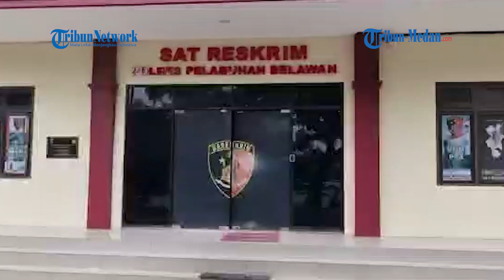Aksi Pelemparan Batu di Tol Belawan Semakin Marak, Sasarannya Kendaraan Pengangkut Barang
TRIBUN-MEDAN.COM, MEDAN - Kawanan pemuda kembali meresahkan pengguna jalan Tol Belawan, Kota Medan.

Aksi para pemuda ini melempari pengendara yang melintas dengan batu di pintu keluar tol Belawan, Selasa (4/1/2022).

Kali ini menimpa, mobil bak terbuka pengangkut ikan yang hendak menuju ke Belawan.

Pengemudi, Jon mengatakan bahwa saat itu dirinya bersama istri hendak ke kawasan Gabion Belawan.